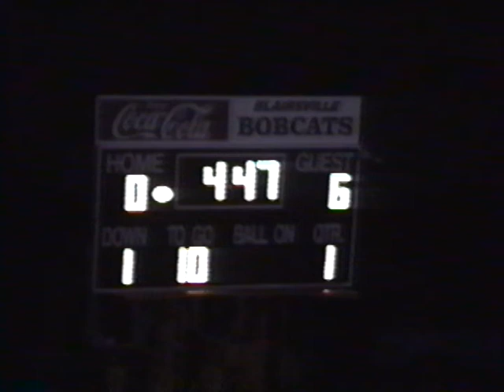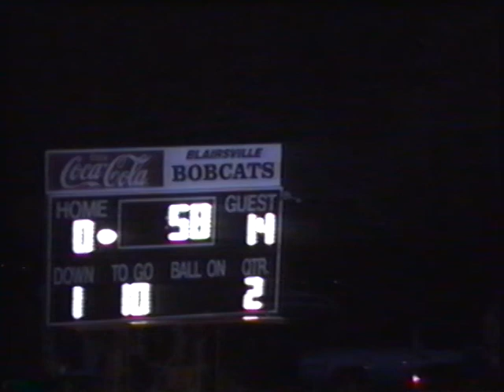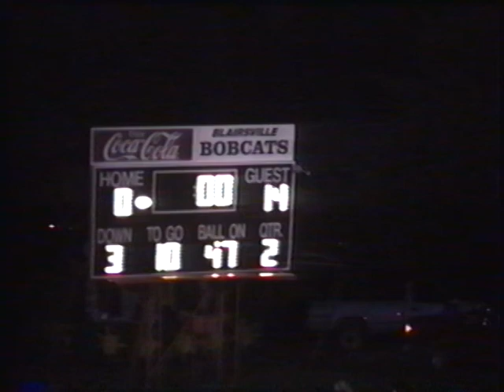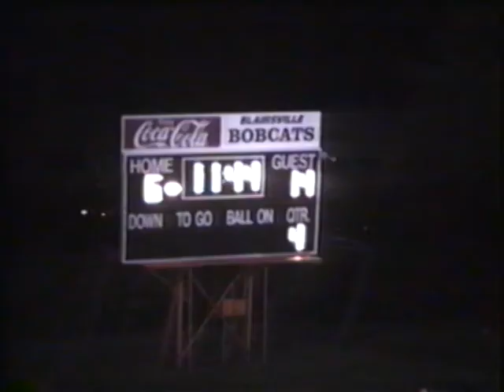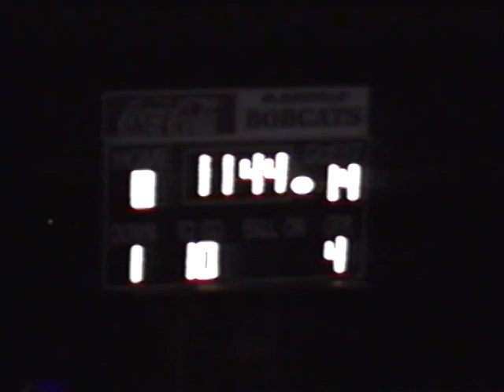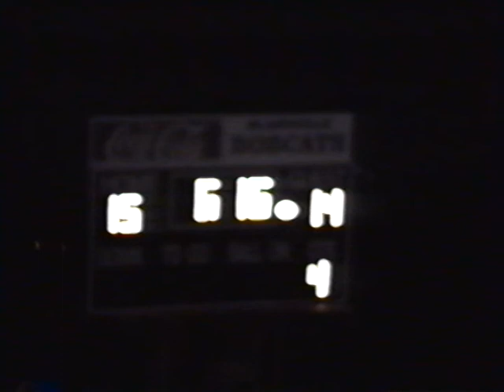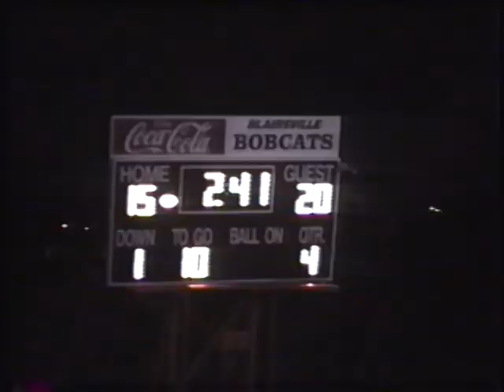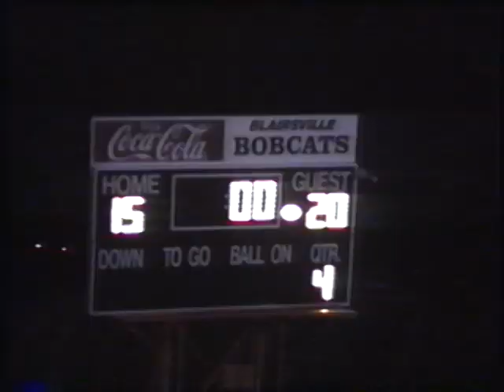1996 United at Blairsville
10/4/1996 - United at Blairsville
United's Senior Josh Magalich had a 69 yard punt return for a TD with 2:41 left in the game for the win